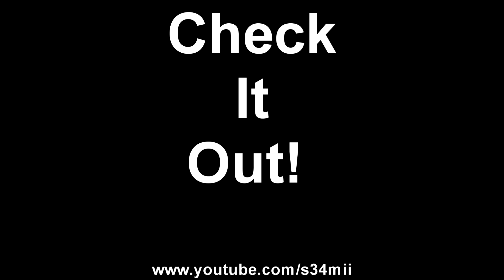Brave Frontier: April Update!!!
Global Player ID: 34538141
JP Player ID:53385553
Kik: Trey2Da

I have for you all today a video basically showing the update that took place yesterday. See everything that you can look forward to here! Enjoy!

This video made by a participant in the Brave Frontier Content Creator program.